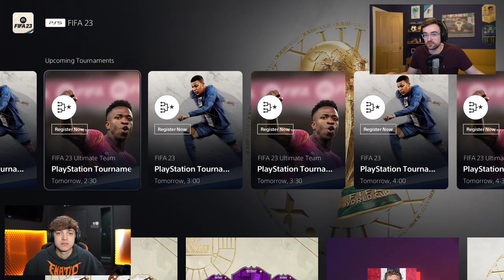CAN TEKKZ GET ME 20-0 IN FUT CHAMPS?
Ahead of my @PlayStation Tournaments takeover @DhTekKz is teaching me how to go 20-0 in FUT Champs

★ Stream - Twitch.tv/AJ3 ★

This is the home of Squad Builder Showdown, FUT Drafts, real life football videos and more!!! (who noticed it now say Fifa 23? Comment "banana" if you did!)